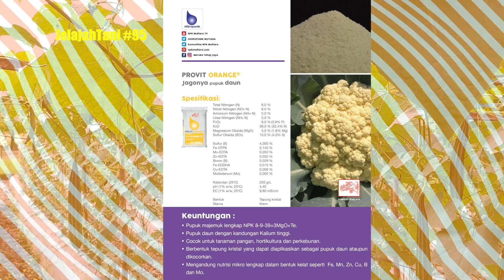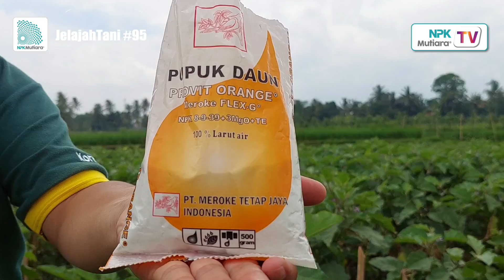🔥🔥 PROVIT SERIES - REKOMEN UNTUK FOLIAR GENERATIF GAMBAS & TERUNG 🍆🍆 | JelajahTani #95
Sahabat Mutiara,

Aplikasi PROVIT ORANGE sebagai pupuk foliar pada tanaman gambas dan terong, dirasakan banyak manfaatnya oleh petani di Cianjur. Tanaman tumbuh semakin berkualitas, dimana bobotnya naik dan warna tanaman lebih mengkilap.

Tentunya, hal tersebut akan menambah nilai jual di pasar. Bersama Agronomis kami di Cianjur, Kang Jijim membagikan tutorial cara pemakaian PROVIT ORANGE dan berapa dosisnya.